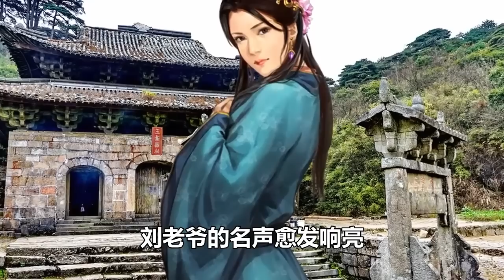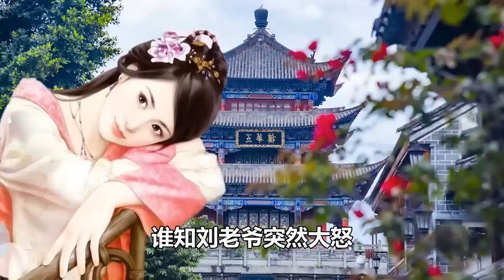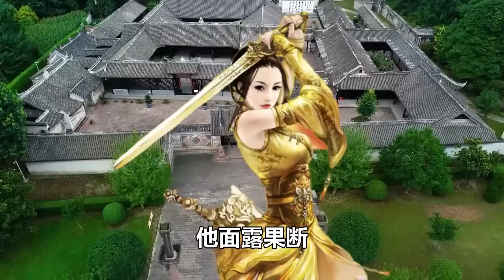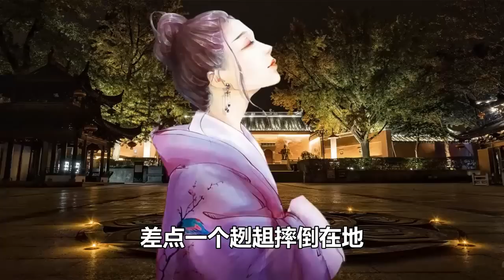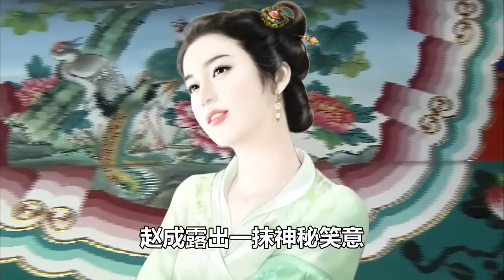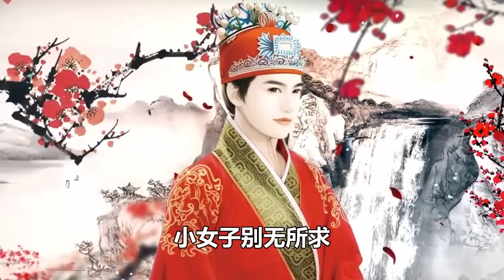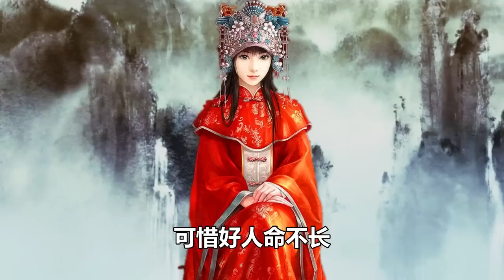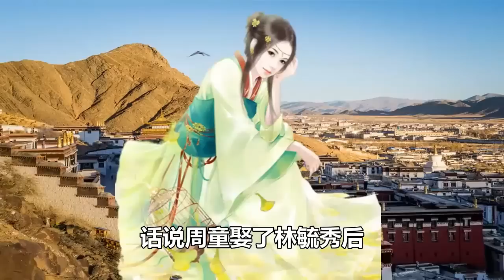民間故事合集：洞房後，新娘向公爹請安，公爹：你牲畜不如